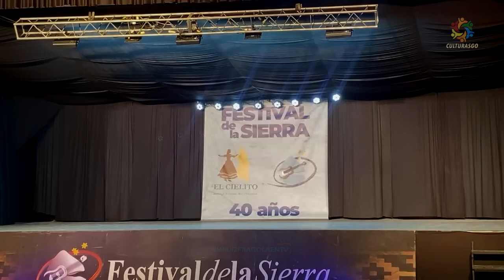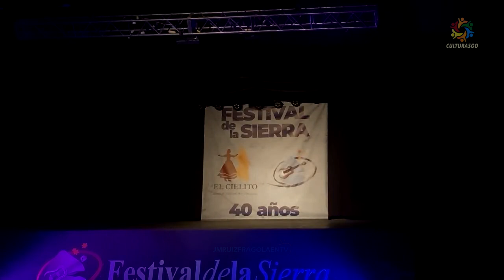La Biava Conjunto Malambo Femenino - Festival de la sierra 2024